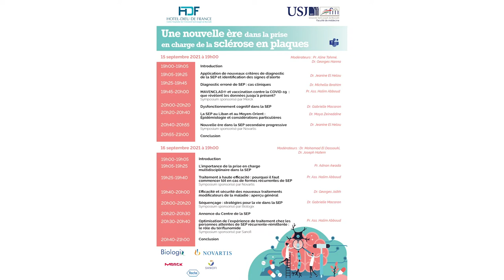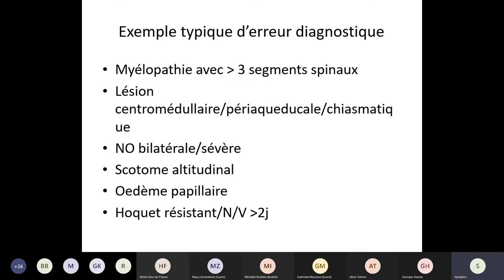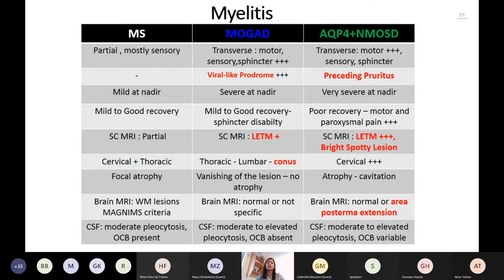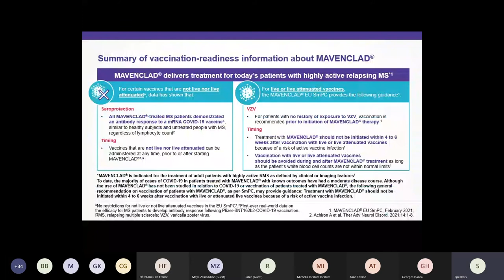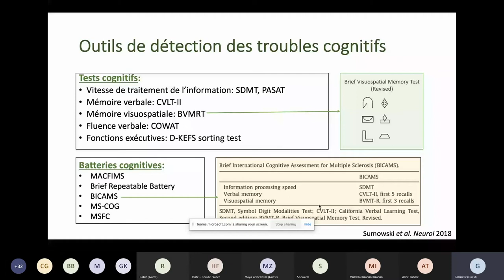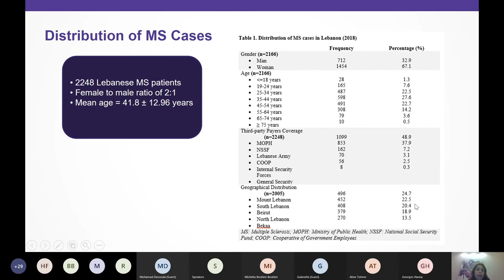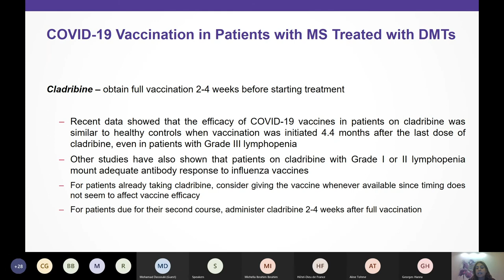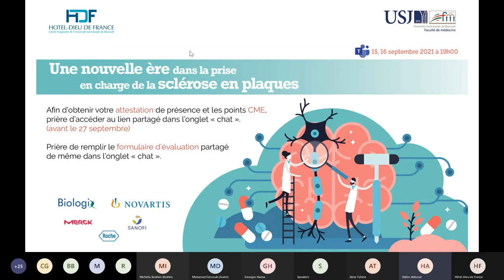Webinaire - Une nouvelle ère dans la prise en charge de la sclérose en plaques - 15 septembre